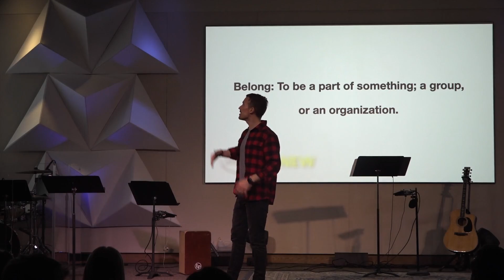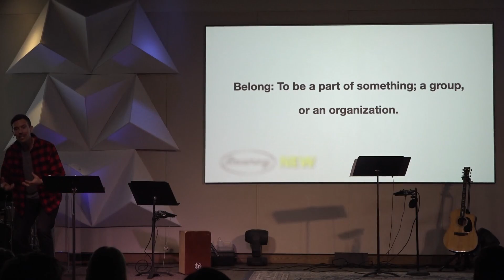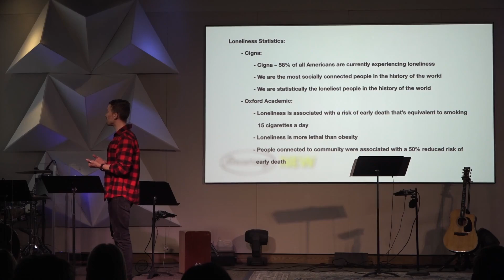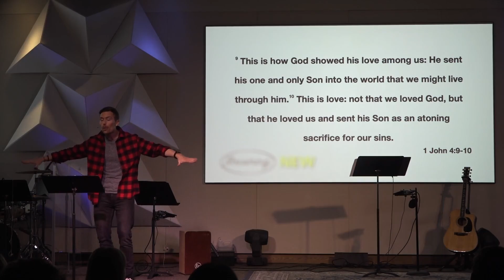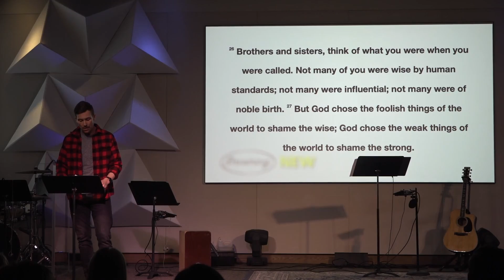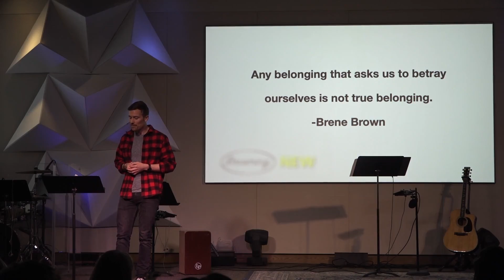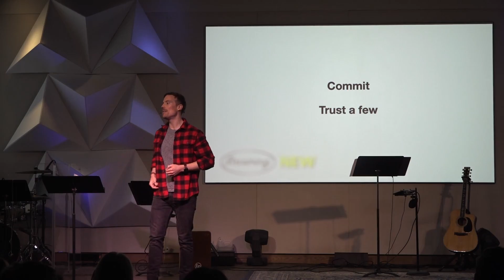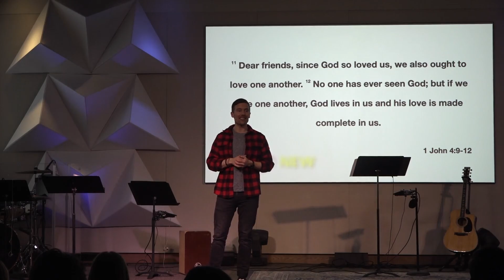Belonging - Becoming New Series - CAM Talk 3/5/2024